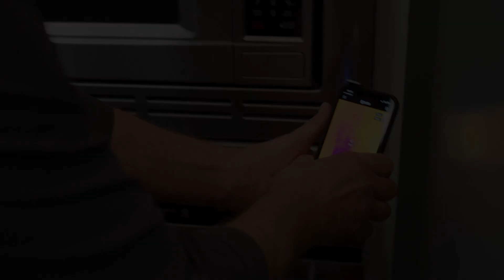FLIR ONE Edge 建築診断